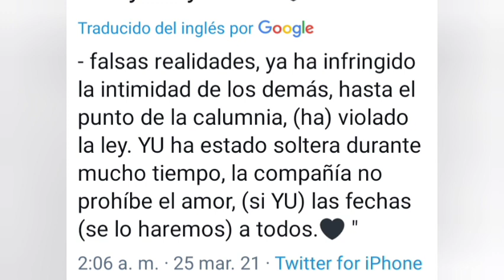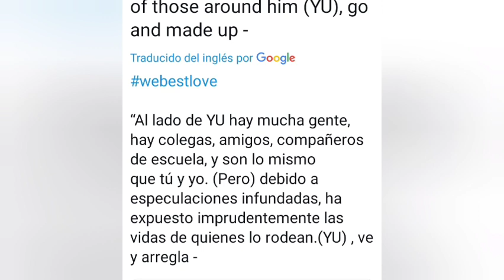Perjudican a Yu!!😭N0via? Man4ger se pronuncia al respecto!!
TharnTypetheseries#GulfKanawut#MewSuppasit#SmoothExMewGulf#MewGulfLetsLoveMISSHA#DestinyClinicxMG#GuyLarochexMewSuppasit#Myengineer#2Wish#Achancetolove#BitterSweet#LittleMiraclexMewGulf#UrbanDecayTakesMewGulfonaDate#WetlandsforallxBossMew#BeGULFWonderfulEmojis#Boyfriends#Mii2#YinWar#Boumprem#PPKritBillkin#CooperPoy#Myengineer#Webestlove#SamYu

Les dejo este vídeo comentándoles sobre el último de WBL♥️♥️ y novedades de Mew y BrightWin

Apoyemos en la tendencia

Cuidense mucho